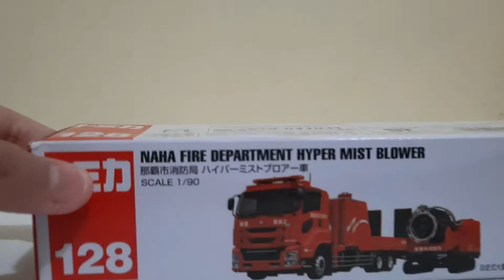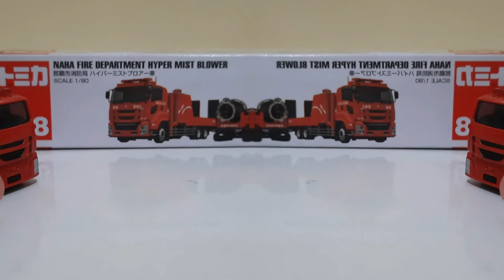Toy Unboxing! TOMICA 28 NAHA FIRE DEPARTMENT HYPER MIST BLOWER diecast long truck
This long Tomica #128 is so gorgeous and very detailed. watch for it till the end😀